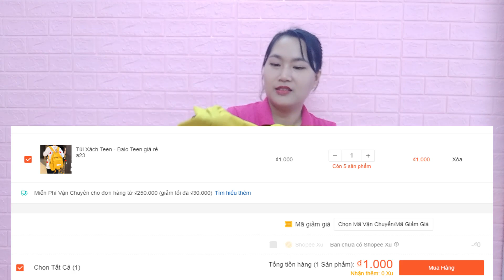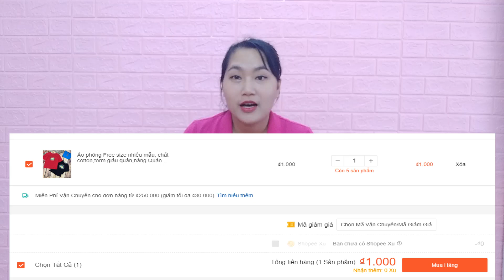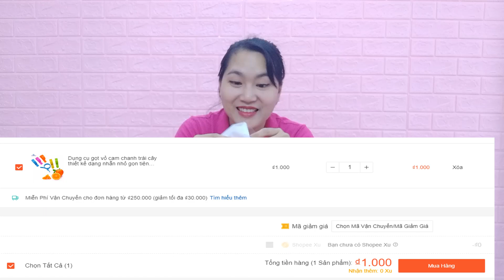Săn Đồ 1000 đ trên shopee - Quá Sốc Với Chất Lượng Sản Phẩm !!! Mua Hàng Shopee - JUNO JP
Mình có săn được đống đồ 1K  trên Shopee. Hôm nay mình sẽ mở hộp xem đống hàng này chất lượng như thế nào.

mở hộp shopee

sale shopee

Mở hộp sale giá 1k shopee
Mở hộp sale giá 1000đ shopee
săn hàng 1k shopee

săn hàng giá rẻ trên shopee

săn hàng 1000đ
săn hàng 0 đồng trên shopee
mua hàng 0 đồng
0 đ shopee